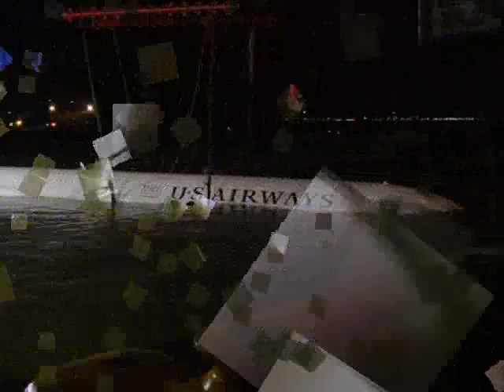La sortie des eaux de l'airbus A320 de l'US Airways, vol 1549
La sortie des eaux de l'Airbus A320 de l'US Airways ( vol 1549 )  amerri
dans le fleuve Hudson le 15.01.09

animation réalisée par numa321